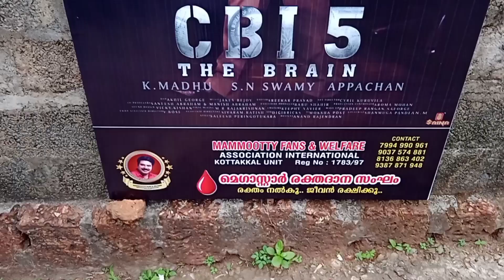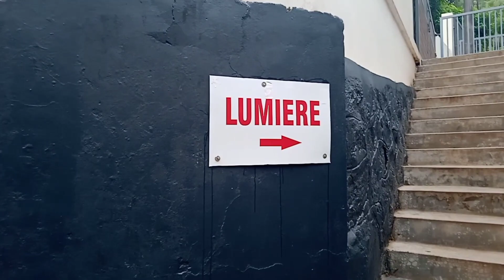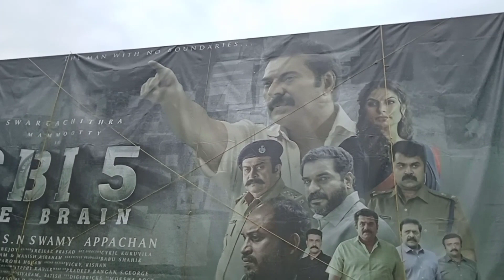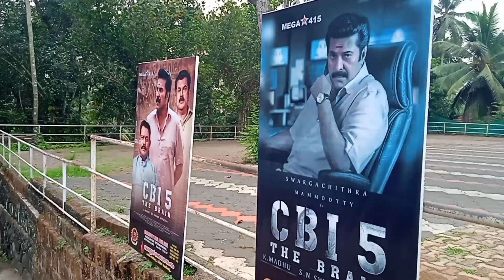CBl 5 പ്രേക്ഷകർ ഏറ്റെടുത്തോ..? CBI 5 Theater Responses|CBI5 Public Report |CBI Kerala Theater Report